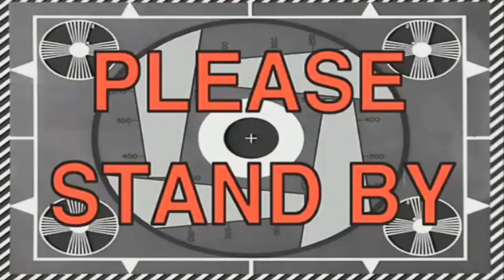GTA 5 Online - Бешеная скорость! #16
Играем в GTA 5 Online.
Сегодня мы в очередной раз соревнуемся в гонках.Кто же на этот раз будет победителем?Кто выиграет все, а кто останется ни с чем?